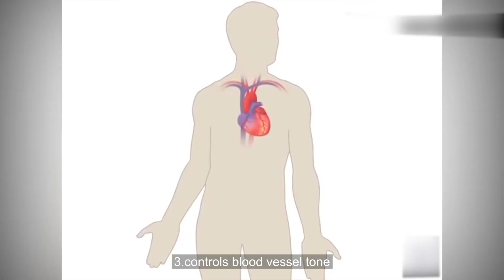Tiantai beer equipment manufacturer - the health of craft beer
This video likes everyone to share the beer brewing equipment and machinery in the factory